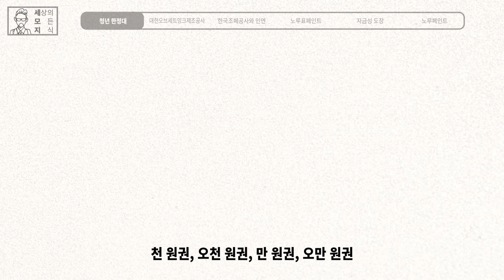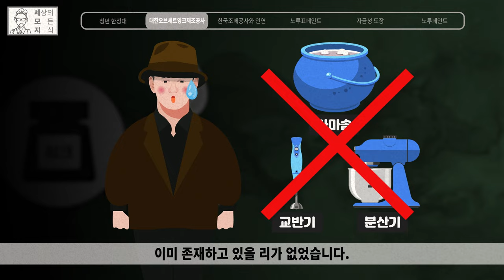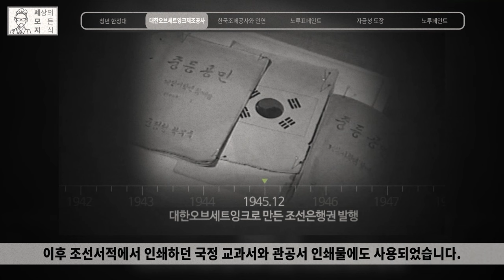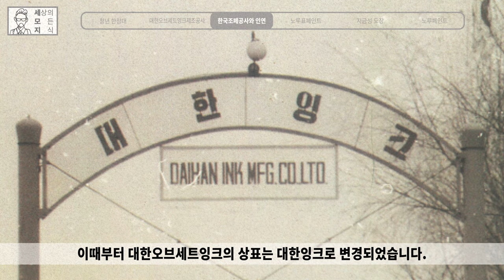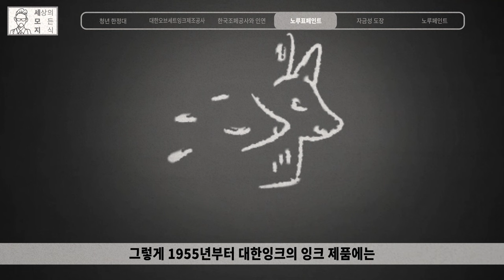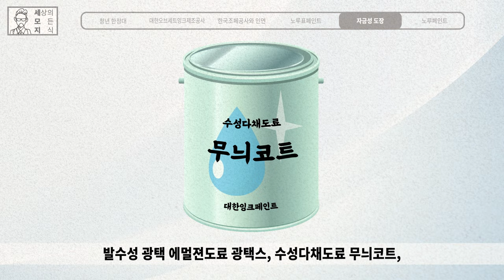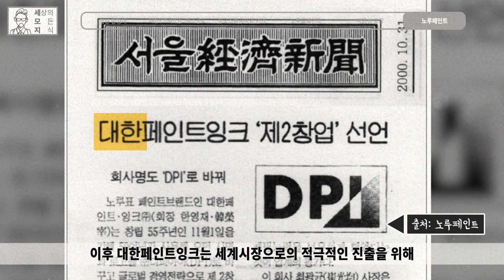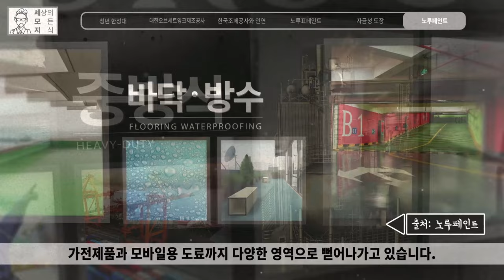600년 역사의 중국 자금성을 도장한 페인트 브랜드, 노루페인트의 역사 [브랜드 스토리]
※ 본 콘텐츠는 노루페인트의 제작비 지원을 받아 제작되었습니다.

명나라부터 청나라까지 500년 동안 중국의 궁궐로 사용된 중국의 자금성을 도장하기 위해 세계적인 페인트 브랜드가 샘플도장을 실시한 결과 우리나라 페인트 브랜드 노루 페인트만 유일하게 샘플도장에서 통과하여 자금성을 노루표로 도장하게 되었다. 그런데, 사실 노루페인트는 우리나라 최초의 잉크제조브랜드였다. 그리고 한국권 지폐를 인쇄하기 위한 기술을 한국조폐공사에 전수해주기도 했다.
백과사전을 통해 노루페인트에 대해 알아보자.